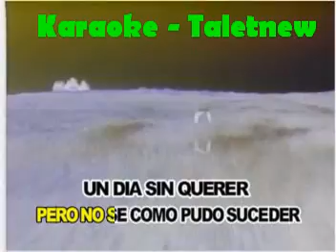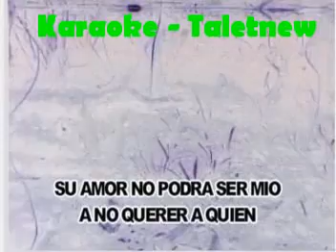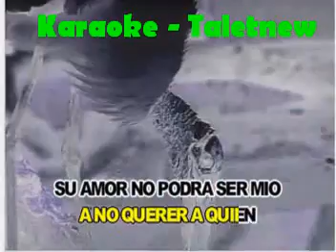KARAOKE / ROBERTO CARLOS / LA ENAMORADA DE UN AMIGO MIO